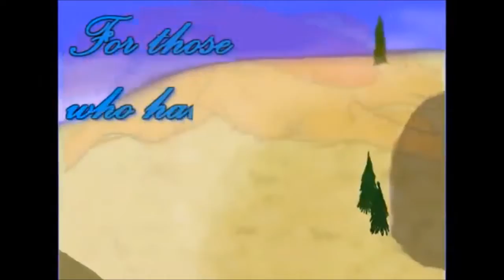A Day In A Life Of A Average Aboriginal Oct. 9 (Vlog 1723)